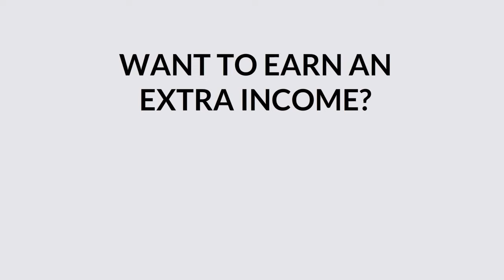"What is the difference between then and than"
Question : You (and your family) don't have enough money to splurge on so many things that you would love to do, right? Possible Solution: Our 2 hour a day online business which pays $100's daily. Hit more.

This video gives you full details of the 6 figure 6 month online business project
which has improved the lives of many, many people.

It is a quick and painless way to earn income without leaving your home.

Some say that doing this project was the best decision they have ever made.

This project is definitely a quick and painless way to earn income to improve your life

✔️ Make full-time income online following a 2-hour workday!

✔️ Work from anywhere in the world from your phone!

✔️ Have more freedom and time to spend doing the things you love!

✔️ Work less and have more!

✔️ Travel the world while making passive income!

✔️ Change many people's lives worldwide

    with a great deal less time and effort!

Get paid daily working 2 hours a day

from home bringing in $300, $600 $900

You've got 2 choices,  Choice #1

Take advantage of what I'm offering you

join now  and start imagining the

future gorgeous lifestyle  you'll have.

Choice #2: Keep your life the same.

Tigertown Ron

a.k.a. Ron Barlow

BONUS GIFT to help you
develop a success mindset.

Listen to a daily reading
which will enrich your soul
and empower you on your
successful journey forward.

what is the difference between christians and jews,
what is the difference between computer science and software engineering,
what is the difference between climate and weather,
what is the difference between centerfire and rimfire,
what is the difference between credit card and debit card,
what is the difference between c and c++,
what is the difference between cat5 cat5e and cat6 cable,
what is the difference between catholic and protestant,
what is the difference between diffusion and osmosis,
what is the difference between debit and credit,
what is the difference between democrats and republicans,
what is the difference between dual core and quad core processor,
what is the difference between ddr3 and ddr4,
what is the difference between diesel engine and petrol engine,
what is the difference between data and information,
what is the difference between dna and rna,
what is the difference between dvd-r and dvd+r,
what is the difference between discrete and continuous,
what is the difference between emo and goth,
what is the difference between england and great britain,
what is the difference between elastic and inelastic collisions,
what is the difference between eminem,
what is the difference between excel and access,
what is the difference between an element and a compound,
what is the difference between after effects and premiere pro,